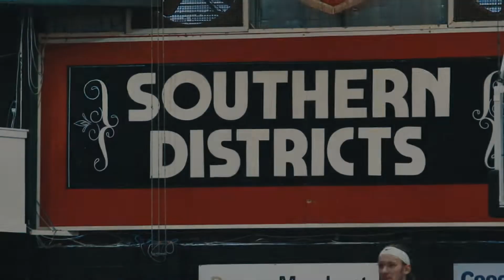SPARTANS HYPE VID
Southern District Spartans Hype Video